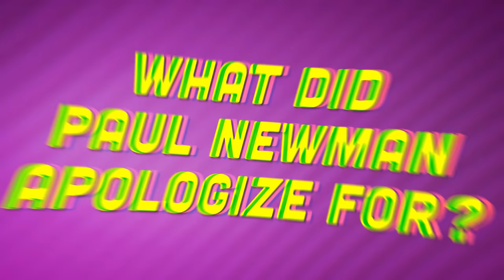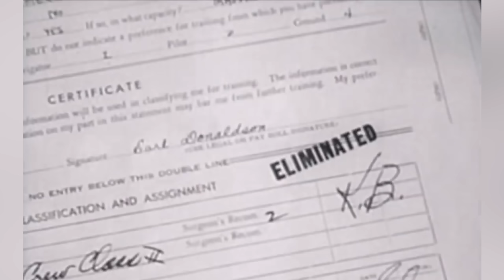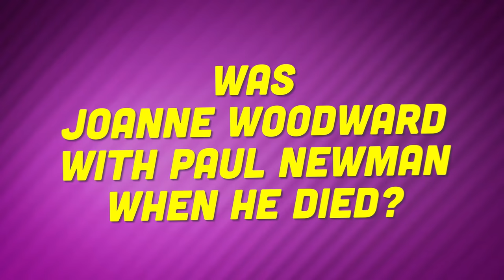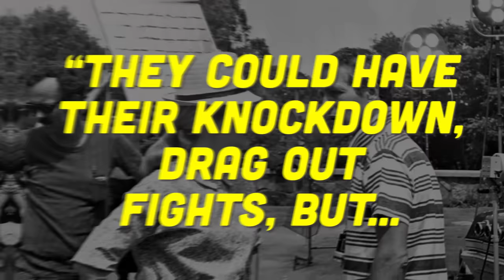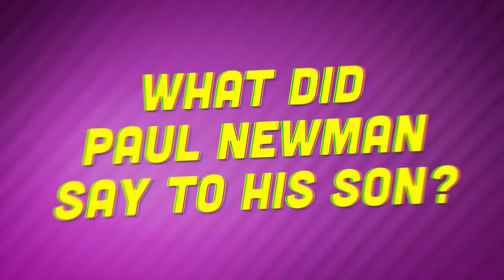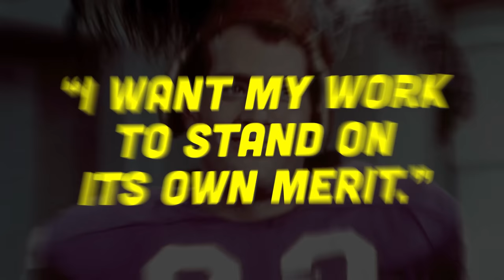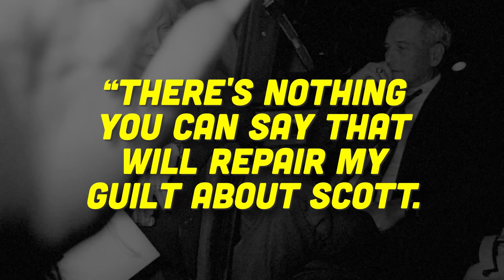He Died 15 Years Ago, Now His Kids Confirm Apology Rumors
DoYouRemember.com